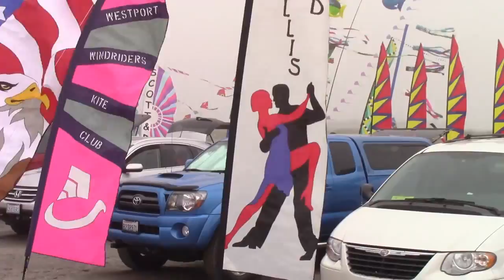Ocean Shores Wa. Kite Festival & Evening Sunset? - RV Travel Quest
Took a trip to Ocean Shores, Wa, to see the Kite Festival.
We also got to enjoy a beautiful beach sunset.
Testing the new Canon VIXIA HF R600 Camcorder

We give permission to embed our videos.